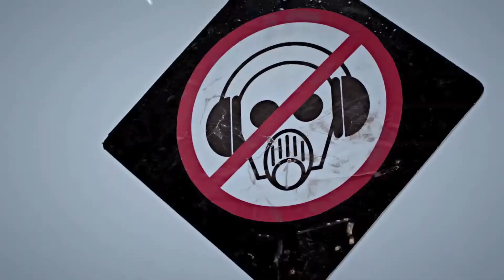GANGNAM STYLE (THE OTHER ONE)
ENJOY CC LICENSED VIDEOS...